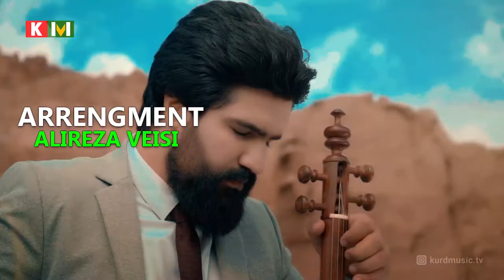Shirdel Hatami - Dostah Moream - شیردل حاتمی - دوسته میرم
Kurd Music TV Channel
Singer: Shirdel Hatami Title: Dostah Moream